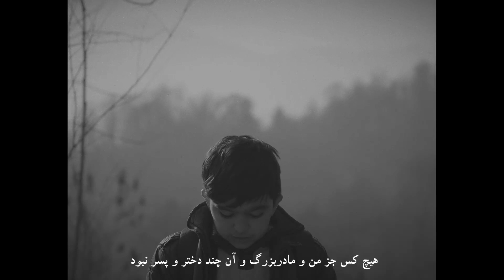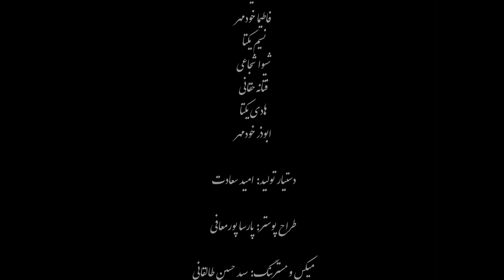"Grandmother" Short Film - فیلم کوتاه ماجان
اکران فیلم "ماجان" در کانال یوتیوب Seven Skies

فیلم کوتاه " ماجان" به نویسندگی و کارگردانی فردین انصاری به عنوان دوازدهمین  فیلم کوتاه ، در کانال یوتیوب Seven Skies اکران می شود.

بازیگران:
امیر محمد فرهمند
ایمان نظیفی
دست آوردهای بین المللی:

* جز ده فیلم کوتاه منتخب جشنواره فیلم فجر
* برنده جایزه ویژه هیئت داوران از جشن اندیشکده مستقل
* برنده جایزه ویژه دبیر جشنواره رضوی
* منتخب جشنواره بین المللی داکا بنگلادش
* منتخب اکادمی ایسفا و جشنواره بین المللی کوتاه تهران.